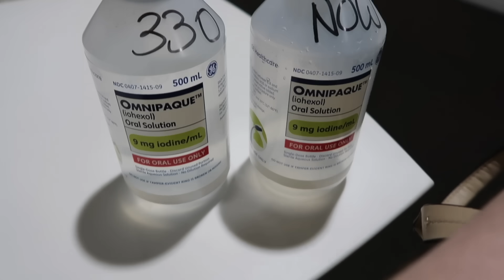The Cancer Spread to my Brain